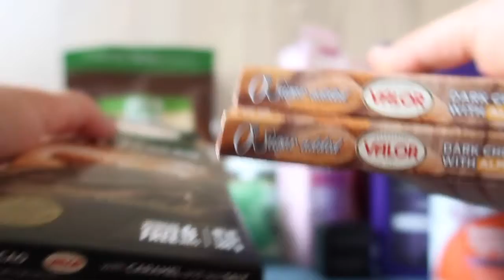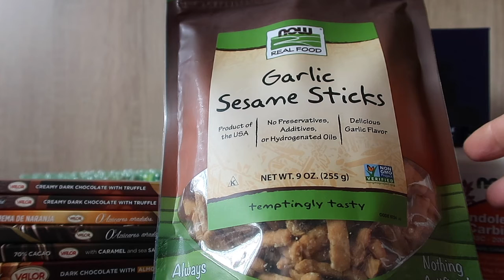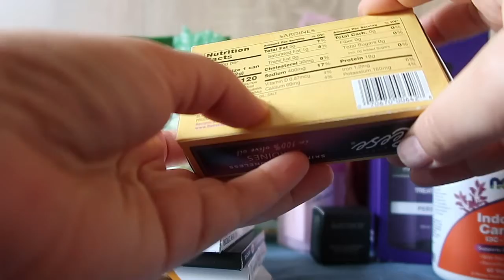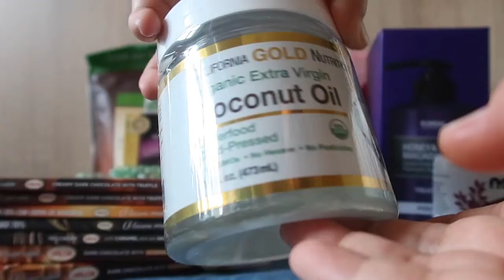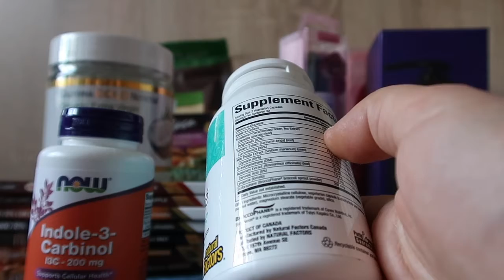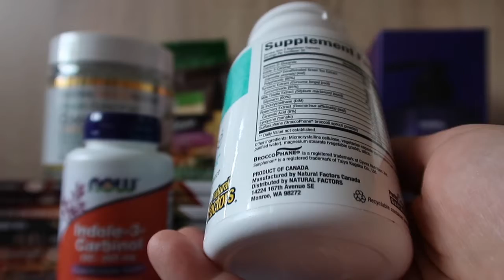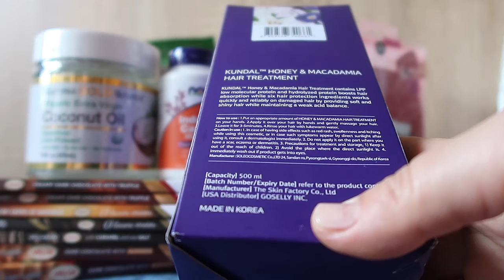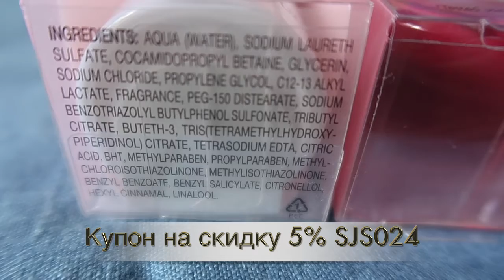iHerb Косметика. Еда из США. Индол для женщин. Посылка №4 за июнь 2020